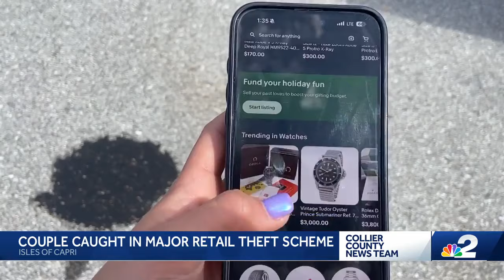Collier County couple pleads guilty to retail theft, raking in $175K in eBay sales